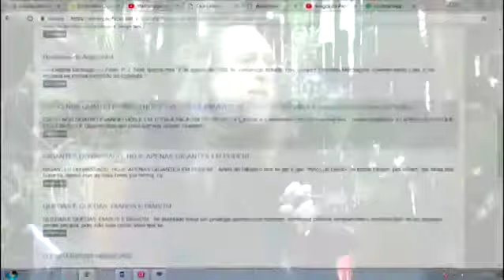Caio, por que o povo Judeu é um povo inteligente e incomparável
Caio responde sobre a inteligência dos judeus, a Promessa, a peregrinação na Terra.

Porção do Programa Papo de Graça - Caio Fábio

Acompanhe o Papo de Graça ao vivo de terça a sexta, das 10:30 as 13h. ou envie seu vídeo pessoal pelo Whatsapp com sua saudação, testemunho ou questão, até dois minutos e trinta segundos de duração.

Obs: Agora você também pode enviar sua questão pelo inbox da Fanpage do Bráulio no Facebook

Reprises durante todo dia no Canal 2 da Vem&Vê TV., intercalando com programas antigos.

Para contribuir com a manutenção da Vem&Vê TV entre e clique no botão verde: "Contribuição".

Não deixe de ler: caiofabio.net